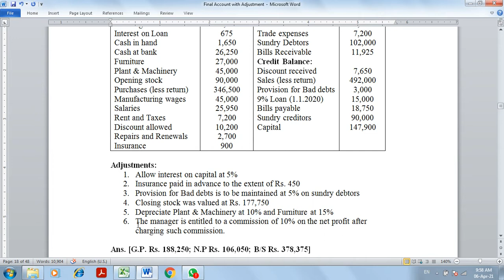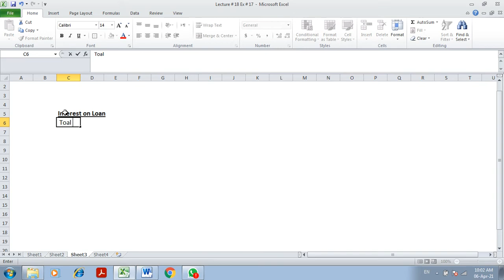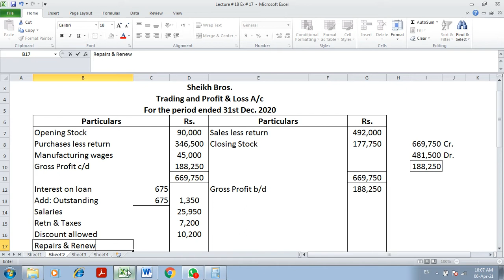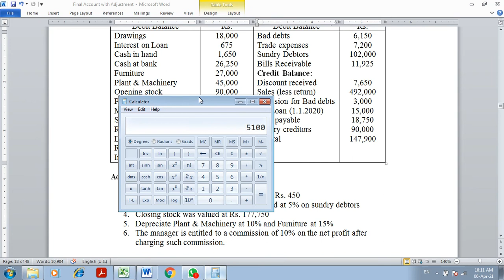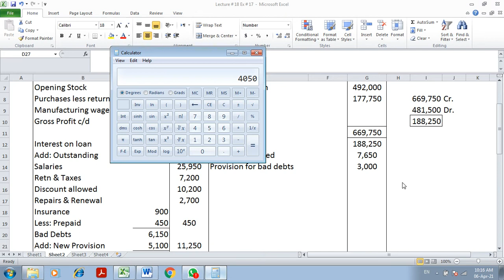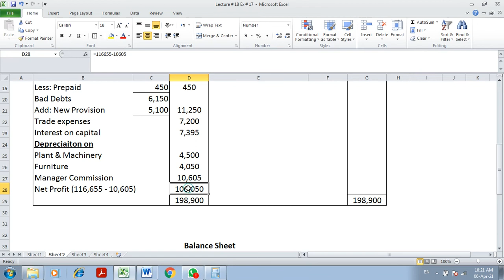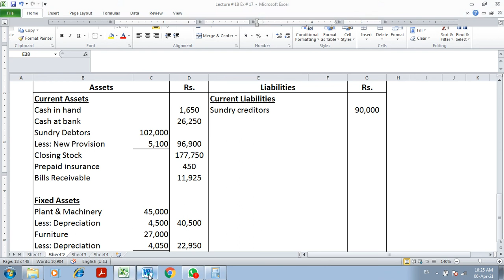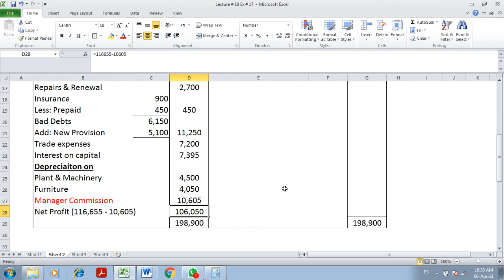Lecture # 18 || B.Com 1 || Accounting || Adjustments and their effects || Ex # 17